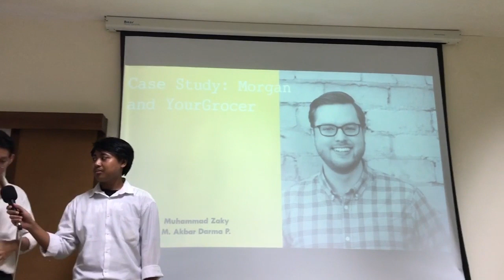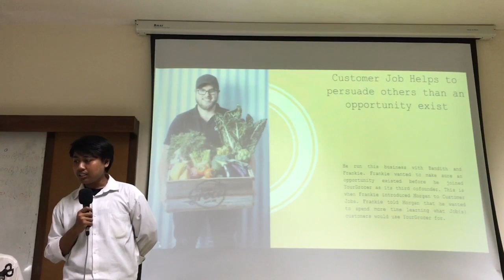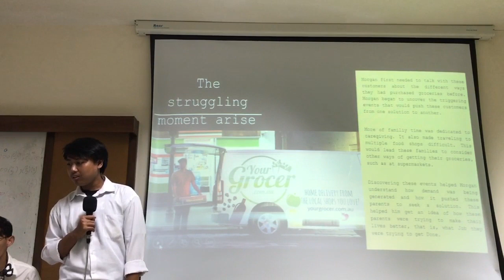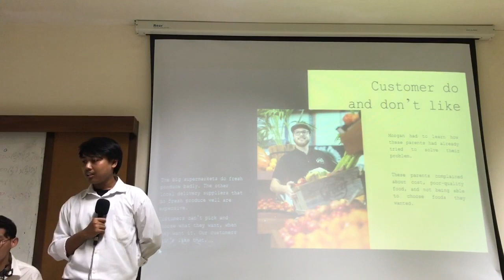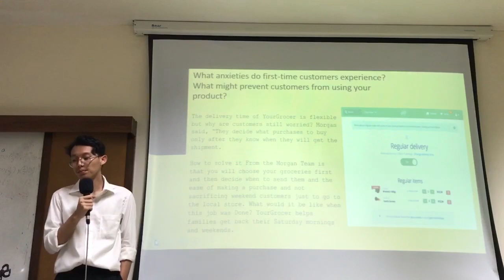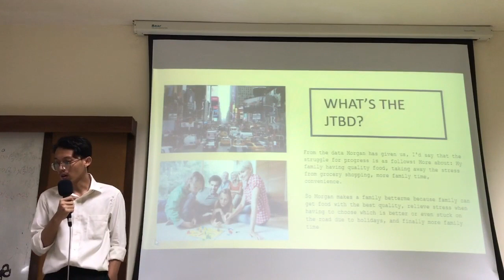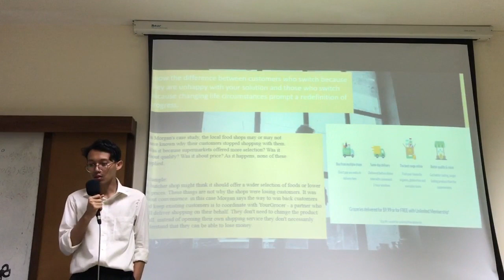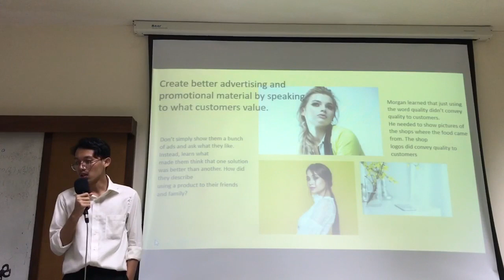Service Marketing (When Coffe & Kale Compete) Chapter 6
Student Exchange From indonesia